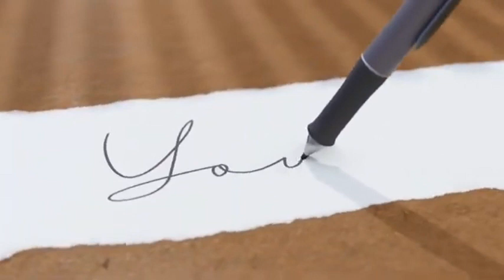STRENGTHENING ECD IN MBOMBELA (RIVERSIDE MALL)